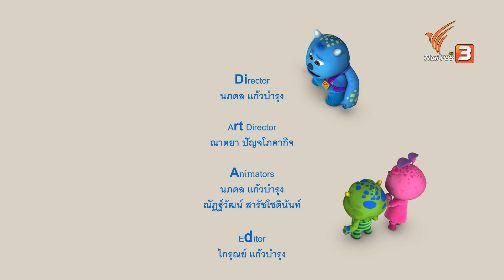เจ้าตุ่นตัวแสบ : การ์ตูน ลิตเติล มอนสเตอร์ (9 พ.ค. 63)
Strong ย่างมันม่วงกิน เขาเอาใส่จานแล้วตั้งใจจะกินไป รดน้ำดอกไม้ในสวนไปด้วย แต่ถูกตัวตุ่นมาแย่งมันม่วงไป เจ้าตุ่นขุดดินหนีวุ่นวาย Strong ตามจับไปทั่ว มุดออกรูนั้นรูนี้ ที่แท้มีตัวตุ่นหลายตัว ตอนท้ายตกลงกันได้ให้ตัวตุ่นมาช่วยงานขุดดินปลูกดอกไม้ โดยมีมันม่วงย่างเป็นรางวัล

ติดตามชมความสนุกสนานในการ์ตูน ลิตเติล มอนสเตอร์ (Little Monster) วันเสาร์ที่ 9 พ.ค. 63 เวลา 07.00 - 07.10 น. ทางไทยพีบีเอส หรือรับชมย้อนหลังได้ทาง